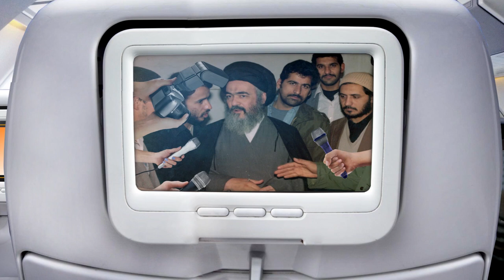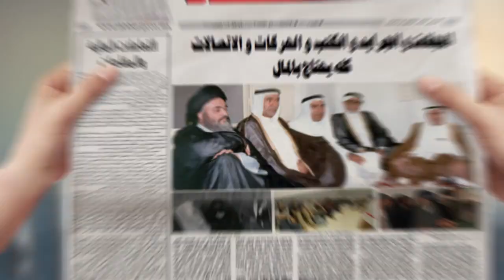صدى الحكيم - جمع المال - آية الله العظمى السيد محمد الشيرازي رحمه الله